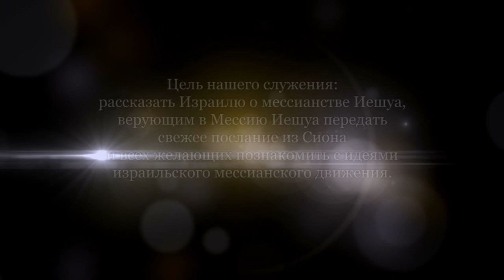Избрание//Микро - часть 4 (Александр Гольдберг)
1) Израиль, как народ, - избран Богом.
2) Израиль, в принципе, ничем не отличается от других народов. Поэтому, будучи предоставлен самому себе, он ведет себя, как все.
3) Когда происходит такое - суд Божий суров.
4) Бог всегда сохраняет в Своем народе остаток. Тех, кто рано или поздно будет верен Ему.
5) Остаток избран Богом. "Израиль внутри Израиля".

Сегодня более подробно поговорим об этом избранном остатке.